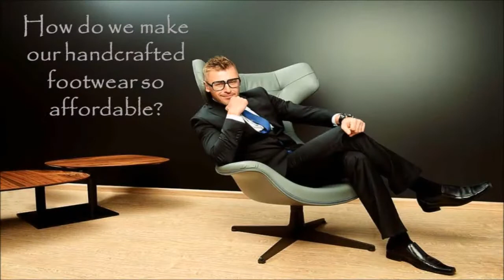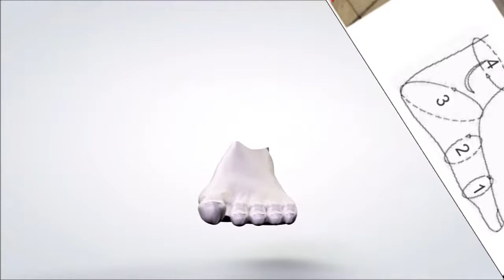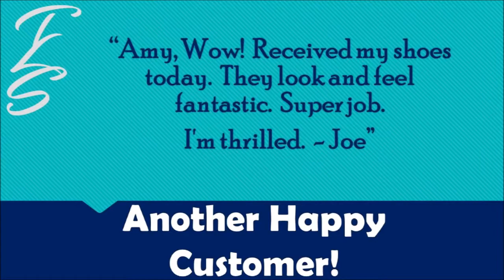Bespoke custom made to fit shoes & boots by TLS online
(USA) for custom made to fit shoes & boots
(Deutschland) fuer Massschuhe und Massstiefel